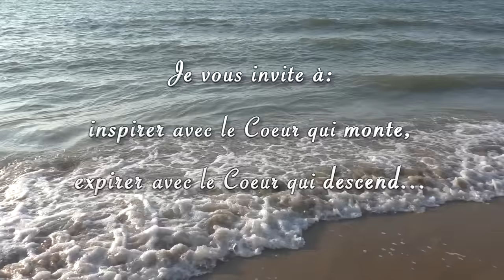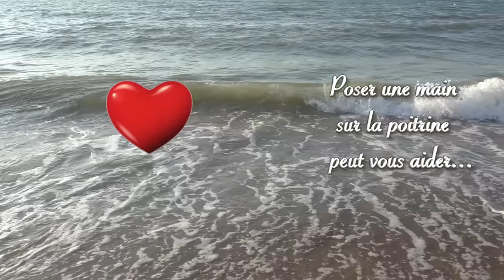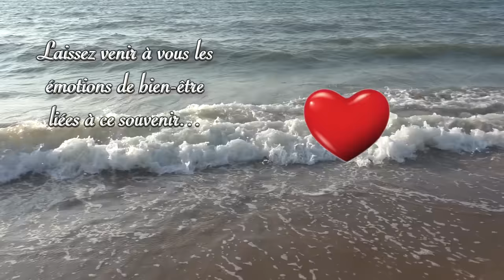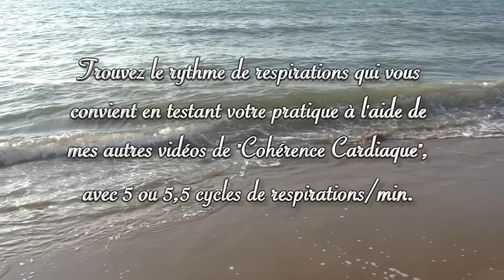Cohérence cardiaque (cardiac coherence) - bruit de la mer - 6 respirations/minute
La cohérence cardiaque est une pratique qui permet d'apprendre, grâce à sa respiration, à diminuer son stress et son anxiété.

Les neurosciences ont découvert que le coeur possède, comme les intestins - et bien sûr le cerveau - des  neurones.

Il est évident pour la majorité d'entre-nous que le cerveau agit sur le coeur, par contre il est moins habituel  de penser qu'en agissant sur le coeur, il est aussi possible d'agir sur le cerveau.

Grâce aux exercices de respirations, de 5 - 5,5 ou 6 cycles de respirations par minute, le coeur passe d'un régime en dents de scie, à un mode de fonctionnement + régulier.

Le cycle de 6 cycles de respirations/minute est le rythme préconisé par les spécialistes de Cohérence Cardiaque et celui généralement adopté par les pratiquants, selon le fameux "365" (3 x par jour - 6 respirations/minute - pendant 5 minutes).
Choisissez évidemment le rythme avec lequel vous ressentez le + de bienfait !

Les images ont été tournées à la Mer du Nord, en Belgique.

Les sons utilisés pour signaler l'inspire et l'expire sont ceux d'un carillon en terre.